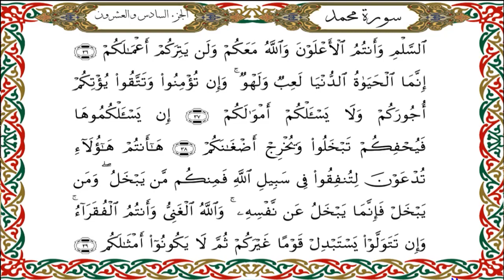سورة محمد برواية هشام عن ابن عامر-القارئ نبيل حتيم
سورة محمد برواية هشام عن ابن عامرالكوفي-القارئ نبيل حتيم